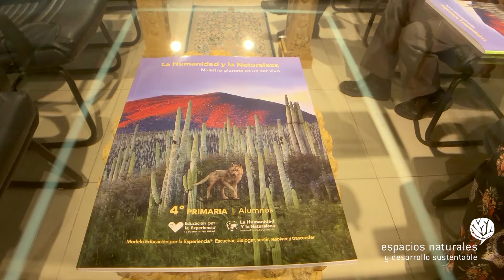Firma de convenio con la Fundación Educación por la Experiencia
El pasado 13 de septiembre de 2022 firmamos un convenio de colaboración para diseñar proyectos que beneficien a niños y jóvenes en temas como la sustentabilidad, la sensibilización ambiental y la equidad de género.